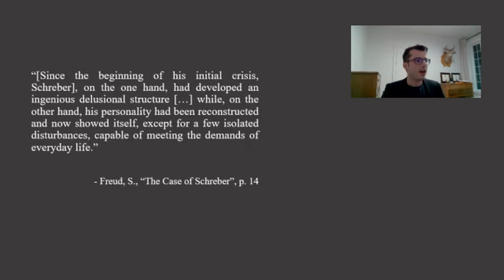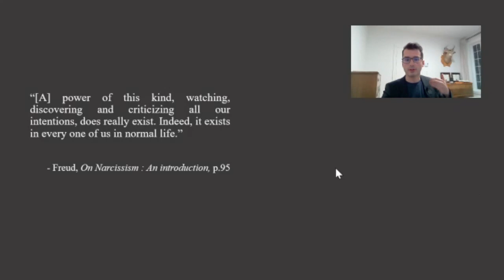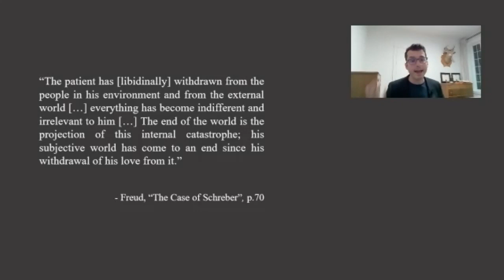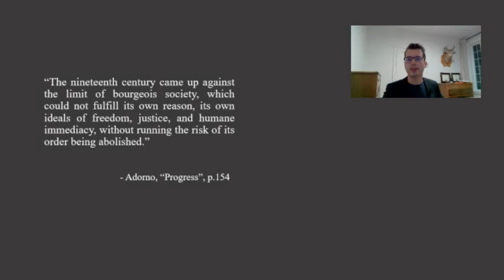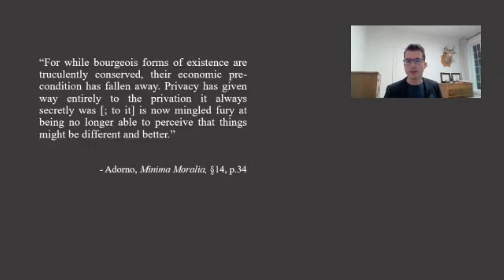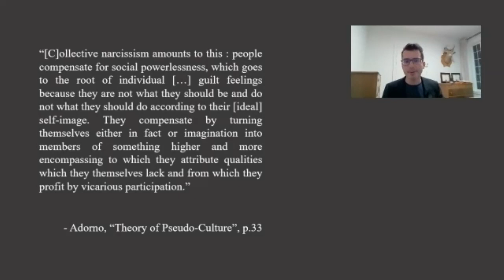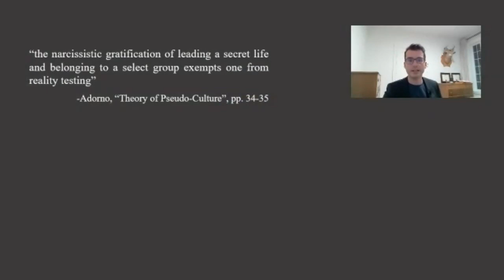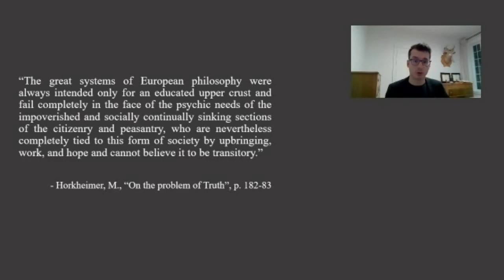We're all President Schreber: On culture, narcissism and paranoia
Here is the recording of the Zoom presentation "We're all President Schreber: On culture, narcissism and paranoia" presented by Gabriel Toupin, on Oct. 27, 2020. The event was organized by the Psychiatry Interest Group of the McGill Medical Student Society.

The goal of these talks, which we intend to be a somewhat recurring thing throughout the year, is to engage and learn to define psychiatry via the lens of the social sciences and philosophy.

“We're all President Schreber: On culture, narcissism and paranoia" will be the opportunity to take a fresh look on the famous case of President Daniel Paul Schreber (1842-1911). This iconic case in the history of psychiatry lends new interpretation on contemporary phenomena such as the spreading of conspiracy theories, racism and irrational beliefs, even among so-called “educated individuals".

Gabriel Toupin is currently a doctoral student in philosophy at Université de Montréal, working on the theory of education and culture in the works of German philosopher Theodor Adorno. He graduated from McGill in 2015 in psychology and philosophy.